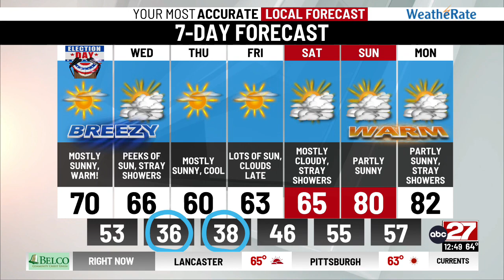Dan's Tuesday Midday Forecast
A gorgeous day with plenty of sunshine...